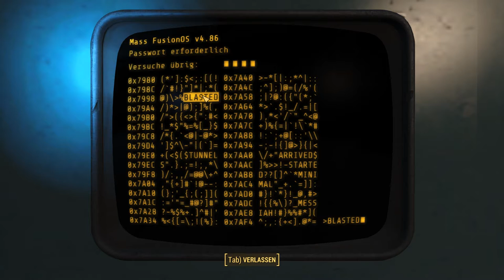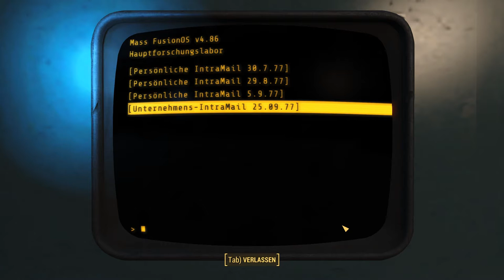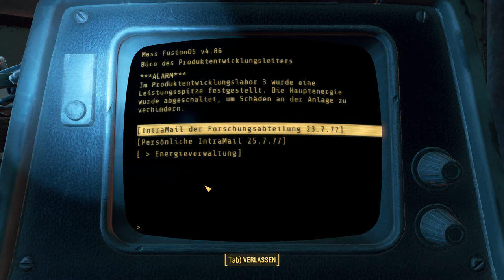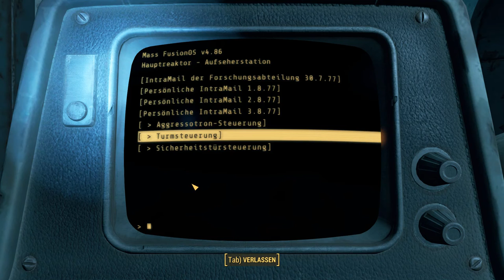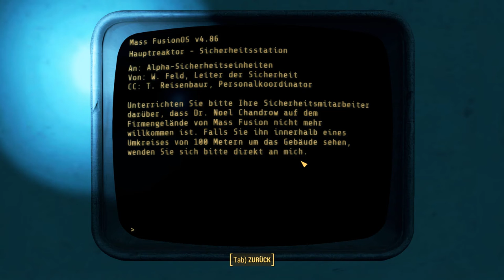Fallout 4: [USK +18] # 190 - Genialität kennt keine Feinde - Let´s Play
VIDEOBESCHREIBUNG

tja, wenn man so eine gescheite Blitzbirne ist, dann hat man überall Freunde. So ist es auch mit der guten Dr. Li. Wir können sie ohne große Anstrengung dazu überreden, wieder bei der Bruderschaft mitzumachen. Außerdem müssen wir noch einen Beryllium-Beschleuniger beschaffen. Was für ein Abenteuer. XD

    Aragami
    gekauft auf Steam